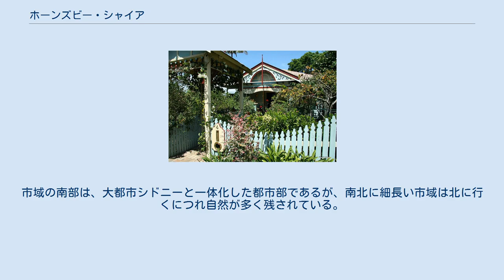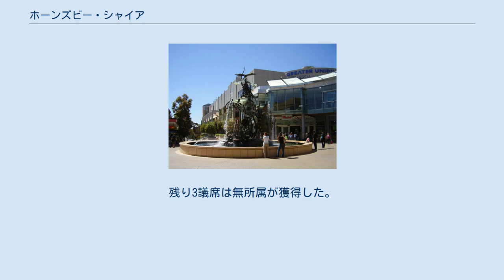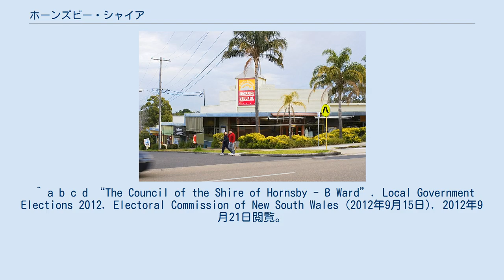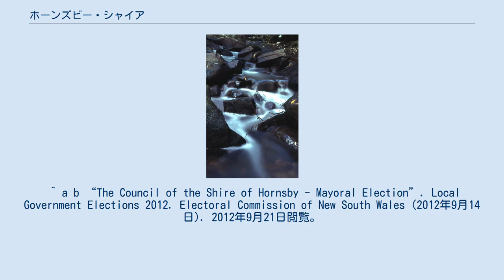ホーンズビー・シャイア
ホーンズビー・シャイア（Hornsby Shire）は、オーストラリア・ニューサウスウェールズ州の地方公共団体。
 ホーンズビー・シャイアの市役所が設けられているホーンズビーはシドニー中心業務地区（CBD）から北西25キロメートルに位置している。
市域の南部は、大都市シドニーと一体化した都市部であるが、南北に細長い市域は北に行くにつれ自然が多く残されている。
 市の南端部は、シティ・オブ・パラマッタ、シティ・オブ・ライドと接する。
 市域の東部をパシフィック・ハイウェイが縦断し、メトロード1号線とシティレールは、シティ・オブ・ゴスフォードのサバーブであるムーニー・ムーニーにつながる。
北東部に位置するコワン川（en）がワーリンガー・カウンシル、クー＝リン＝ガイ・カウンシルとの境界を形成する。
市域の北辺はホークスベリー川であり、北隣はシティ・オブ・ゴスフォードとなる。
オールド・グレート・ノース・ロードが市域の西辺を形成し、ザ・ヒルズ・シャイアとの境界となっている。
 ホーンズビー・シャイアは、以下のサバーブで構成されている。
記事の理解のため、議会の3つの選挙区に基づいて、サバーブを分類している。
 選挙区A（いわゆる北部地区） 選挙区B（いわゆる中部） 選挙区C（いわゆる南部） ホーンズビー・シャイアの議会は、10人によって構成される。
市長は、議員とは別個に選出される。
オーストラリア自由党が6議席に加え、市長のSteve Russellもオーストラリア自由党のため、都合7議席となる。
残り3議席は無所属が獲得した。
 ^ “Wards and Boundaries”. Hornsby Shire Council. 2012年11月24日閲覧。
 ^ a b c d “The Council of the Shire of Hornsby - A Ward”. Local Government Elections 2012. Electoral Commission of New South Wales (2012年9月15日). 2012年9月21日閲覧。
 ^ a b c d “The Council of the Shire of Hornsby - B Ward”. Local Government Elections 2012. Electoral Commission of New South Wales (2012年9月15日). 2012年9月21日閲覧。
 ^ a b c d “The Council of the Shire of Hornsby - C Ward”. Local Government Elections 2012. Electoral Commission of New South Wales (2012年9月15日). 2012年9月21日閲覧。
 ^ a b “The Council of the Shire of Hornsby - Mayoral Election”. Local Government Elections 2012. Electoral Commission of New South Wales (2012年9月14日). 2012年9月21日閲覧。